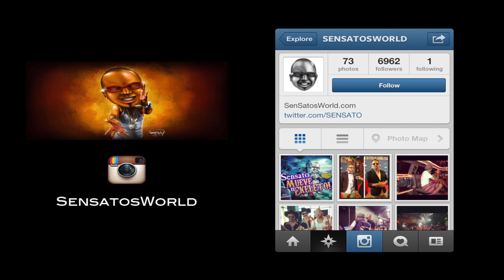Sensato - Tony Montana (Video Oficial)